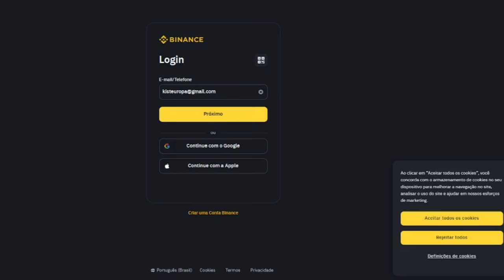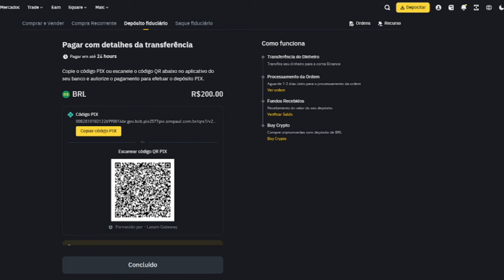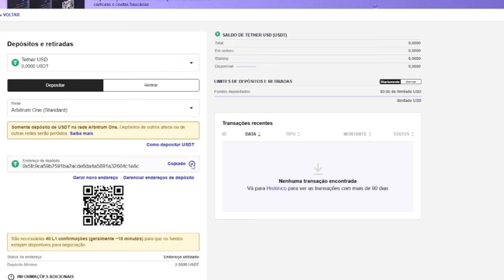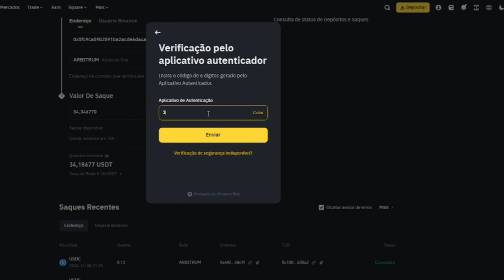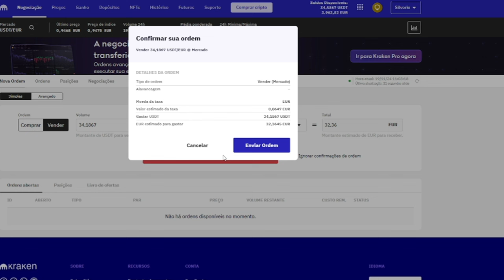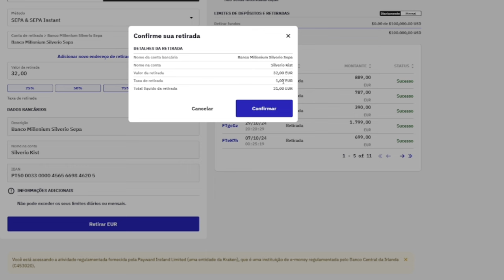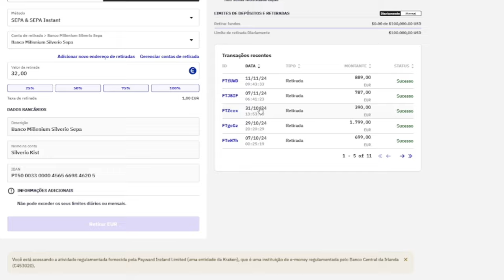Como Transferir REAIS-Brasil para EUROS- Europa com Taxas Quase Zero 🇵🇹 🇧🇷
▬▬▬▬▬▬▬▬▬ஜ۩۞۩ஜ▬▬▬▬▬▬▬▬▬▬
▬▬▬▬▬▬▬▬▬ஜ۩۞۩ஜ▬▬▬▬▬▬▬▬▬▬
🤝 Parcerias e Oportunidades:

📢 Contato para Financiamento de Imóveis
🔑 Garanta um processo suave e seguro!
Fale com profissionais experientes e tenha a tranquilidade que você merece.

Está a pensar em usar seu FGTS para realizar seus sonhos?
Não perca mais tempo! Entre em contato agora mesmo e comece a transformar seu FGTS em patrimônio.

Mais informações da empresa Claw Express:
- Mais de 2000 avaliações no Google: ⭐⭐⭐⭐⭐
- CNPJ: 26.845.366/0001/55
- Localização: Av. Mal. Castelo Branco, 65, Kennedy Towers, bloco B, sala 1300 - Campinas, São José - SC, 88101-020
* Atendimento online para todo o Brasil *
(00:00) Introdução: Por que este é um dos vídeos mais importantes do canal?
(00:26) Alternativa para transferências com taxas baixas e pré-requisitos.
(00:55) Passo 1: Transferir reais para uma exchange no Brasil (exemplo: Binance).
(01:30) Depósito de R$200 e geração do Pix no Binance.
(02:36) Passo 2: Converter reais para USDT (34.34 USDT no exemplo).
(03:17) Passo 3: Configurar depósito na Kraken (escolha de rede: Arbitrum One).
(04:26) Passo 4: Transferência de USDT do Binance para a Kraken.
(05:53) Passo 5: Converter USDT para euros na Kraken (€0.06 de taxa).
(07:17) Passo 6: Transferir euros da Kraken para uma conta bancária (€1 de taxa).
(08:19) Total de custos da transação e materiais educativos disponíveis (e-book e curso).
(08:47) Convite para interação: Curtir, comentar e compartilhar o vídeo.
(09:29) Encerramento e agradecimentos.